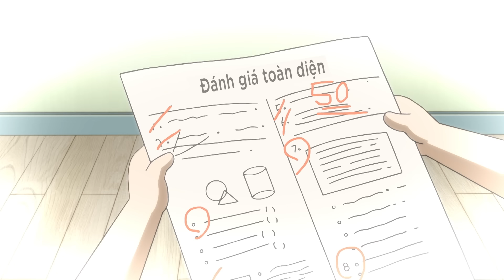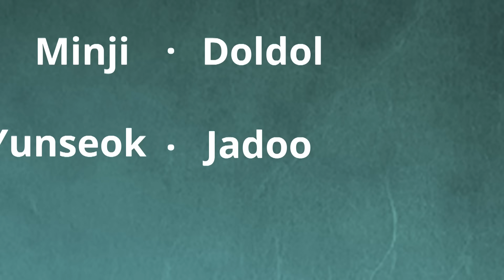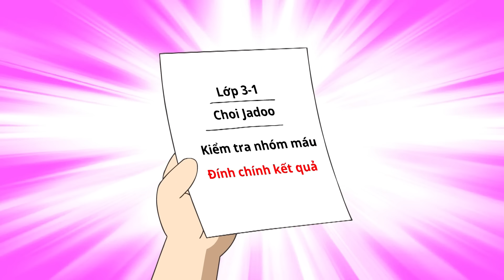Người Được Yêu Thích Nhất - Xin Chào Jadoo - Hello Jadoo Lồng Tiếng Việt Hay Nhất